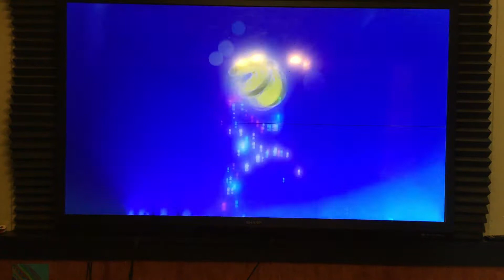SMO But if I touch a coin the video ends